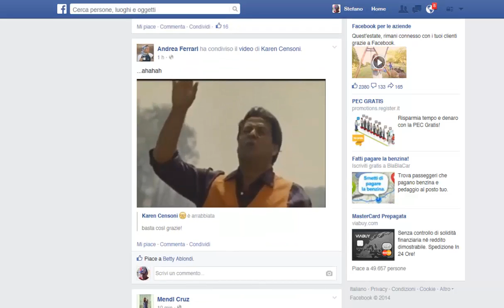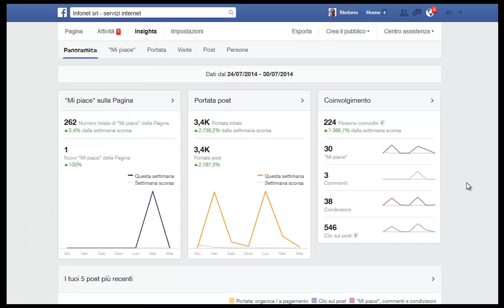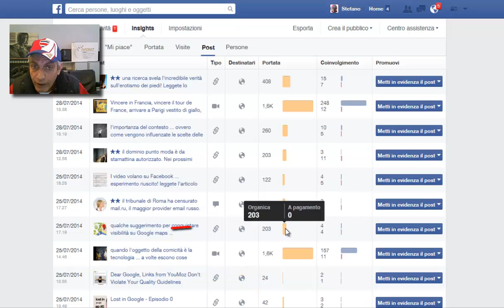i video su facebook hanno maggiore visibilità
Sicuramente i video postati su facebook hanno una maggiore visibilità dei normali post, ma quanto questo fenomeno sia rilevante in temini numerici è cosa di difficile comprensione ... ecco cosa emerge da un nostro esperimento